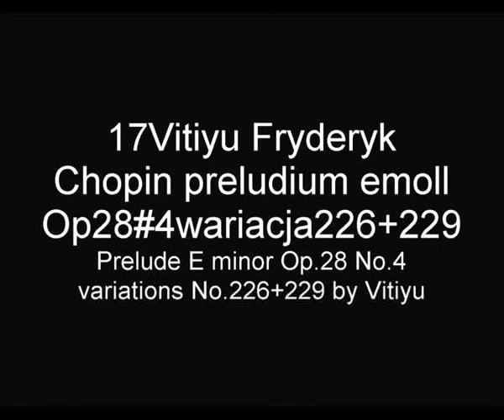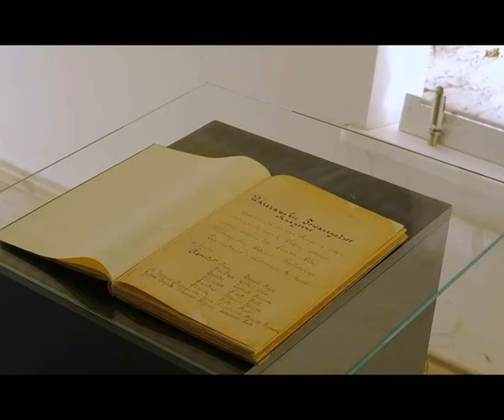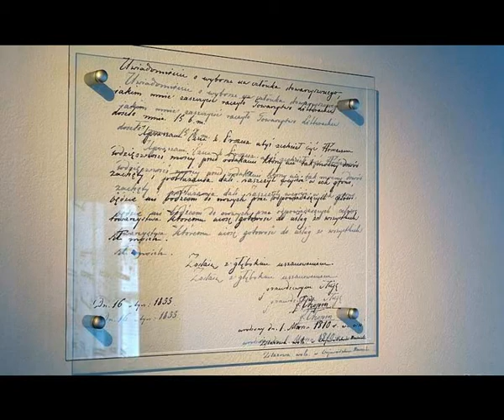CHOPIN Vitiyu preludium e-moll Op.28#4 wariacje #226+229 Prelude E minor#4 variations #226+229